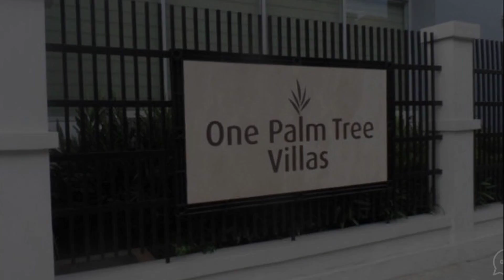Favila Condotel - The Palmtree, Manila, Philippines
About Property:
Stop at Favila Condotel - The Palmtree to discover the wonders of Manila. The hotel has everything you need for a comfortable stay. Shrine, convenience store, taxi service, casino, airport transfer are there for guest's enjoyment. Towels, closet, air conditioning, satellite/cable TV, kitchenette can be found in selected guestrooms. The hotel offers various recreational opportunities. Favila Condotel - The Palmtree is an excellent choice from which to explore Manila or to simply relax and rejuvenate.
Searching For
1. Favila Condotel - The Palmtree - Manila
2. Favila Condotel - The Palmtree - Manila Virtual Tour
3. Favila Condotel - The Palmtree - Manila Rooms
4. Favila Condotel - The Palmtree - Manila Amenities
5. Favila Condotel - The Palmtree - Manila Videos
6. Favila Condotel - The Palmtree - Manila Offers
7. Favila Condotel - The Palmtree - Manila Deals
Audio Credit:
Track Title: Blank Slate
Artist: VYEN